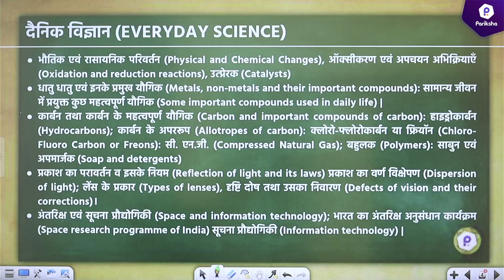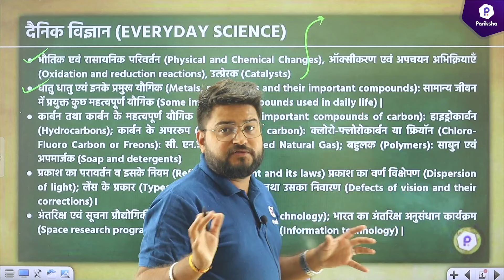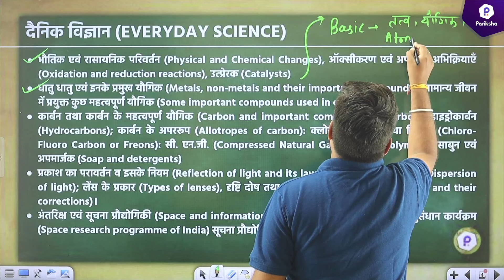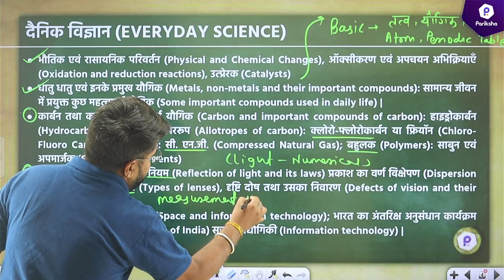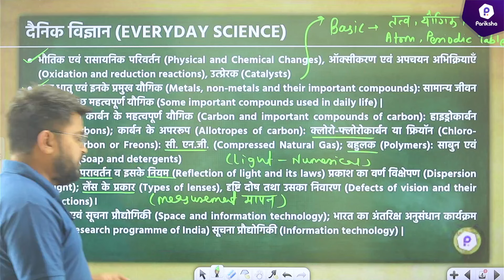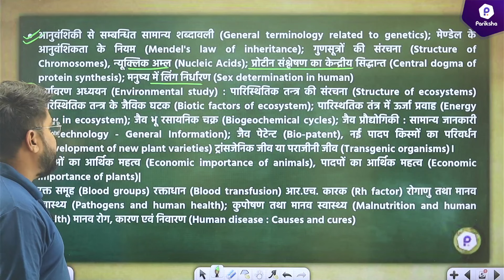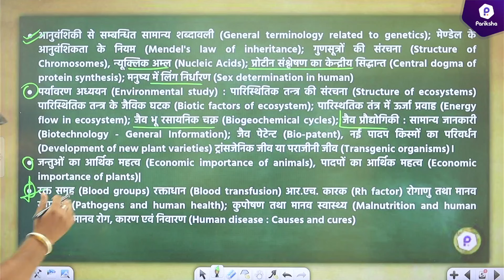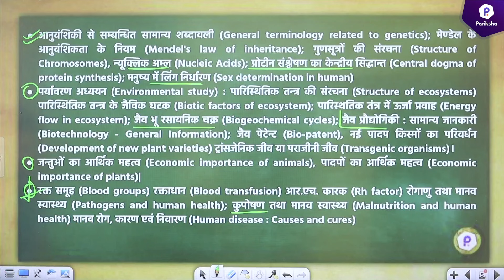Raj CET 12th Level Science Syllabus 2022 | Rajasthan CET Strategy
In this video, Rajasthan Pariksh'as Mentor BK Pathak Sir is bringing a session for Raj CET 12th Level Science Syllabus 2022. In this session sir will discussing best strategy for raj cet exam.

🎯CET+2 / LDC Complete Video Course Available on Pariksha Mobile App.  To Get Rs. 2000 Discount Use Code "HAPPYDIWALI".